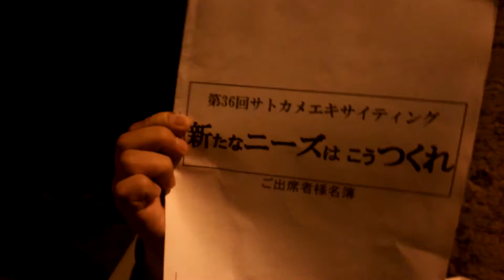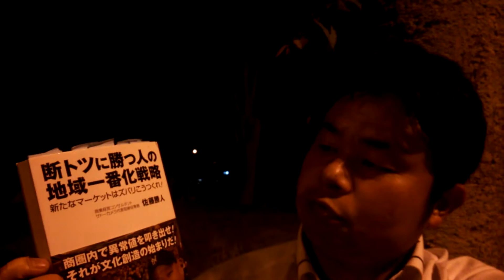第36回サトカメエキサイティング！「新たなニーズはこうつくれ」に参加してきましたその感想とは？(2016/07/06 )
サトーカメラさんはこちらです！
当店の住所は、茨城県東茨城郡大洗町磯浜町３３３番地です！